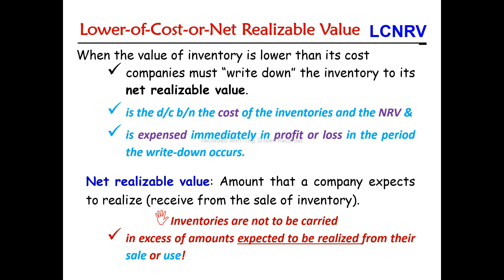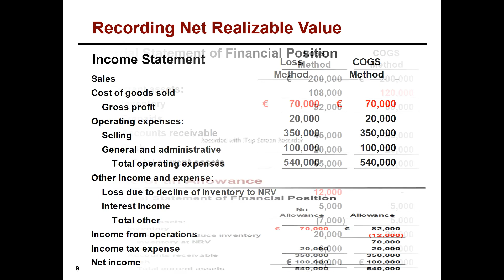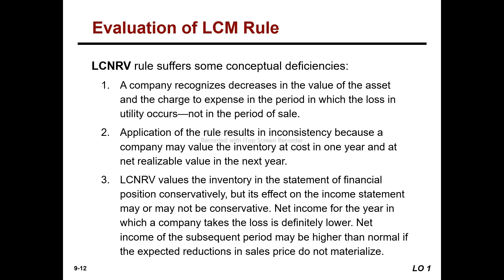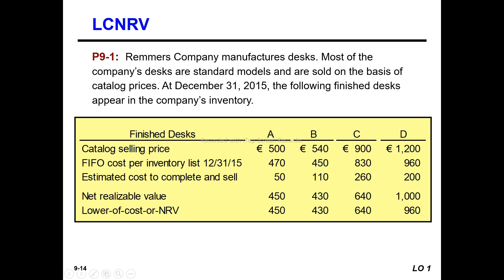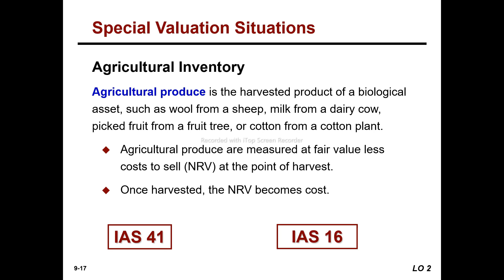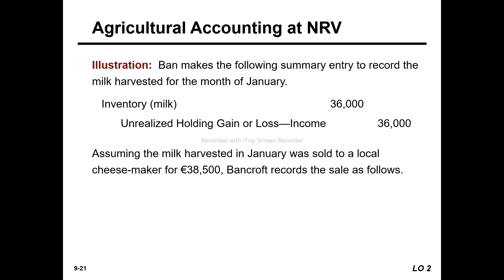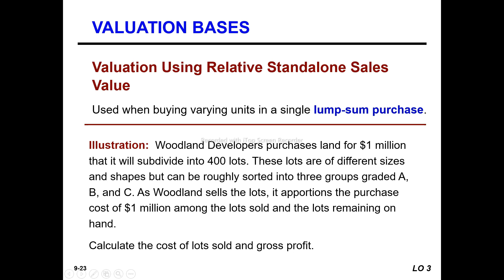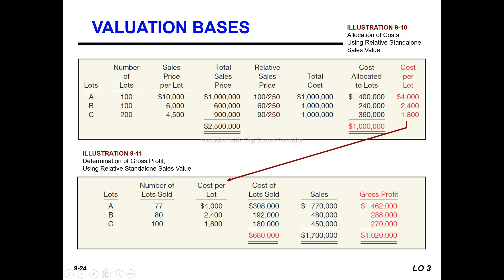Inventory Valuation | Intermediate Accounting I | Chapter 4 | PART 2 in Amharic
👉👉   Intermediate Accounting
👉👉   Cost and management accounting
👉👉    Financial Accounting
👉👉    IFRS Standards
👉👉    IAS
👉👉   Financial Management
👉👉    Accounting for merchandise  Business
👉👉    Accounting Cycle
👉👉    journal entry
👉👉    property plant and equipment
👉👉    Depreciation expense
👉👉    risk management
👉👉     Cost volume analysis
👉👉     Master budget
👉👉    Bank Reconciliation
👉👉    Inventory
👉👉    Current liability
👉👉    Cost Accounting
👉👉    Insurance
👉👉    Payroll
👉👉    Partnership
👉👉    PPE
👉👉    Liquidation
👉👉    Auditing
👉👉    job order costing system
👉👉    Corporation
👉👉   Peachtree accounting
👉👉    Insurance
👉👉     life insurance
👉👉    health insurance
👉👉     non life insurance or property insurance
👉👉    reinsurance
👉👉     IPSAS
👉👉    Financial analysis